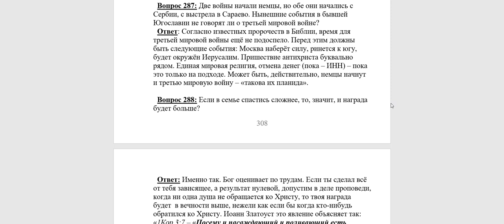287. Две войны начали немцы, значит ли что и третью мировую войну они начнут?